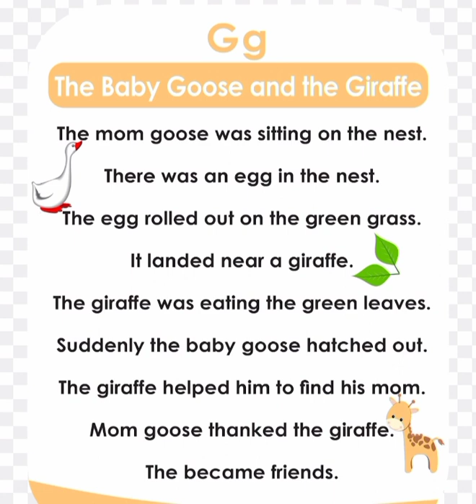The short story of baby goose and giraffe